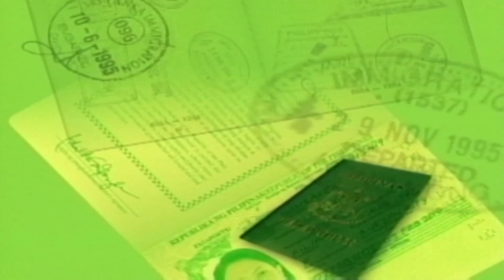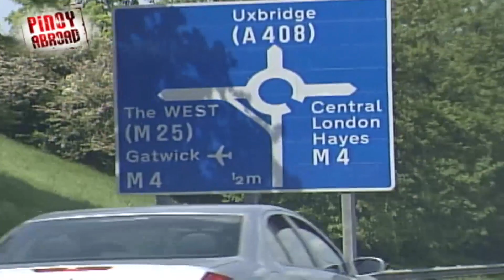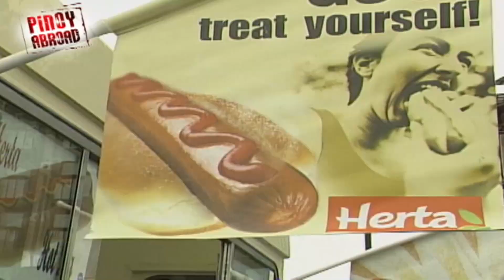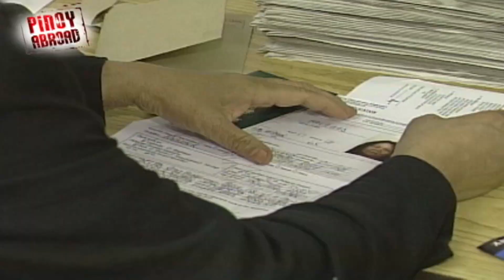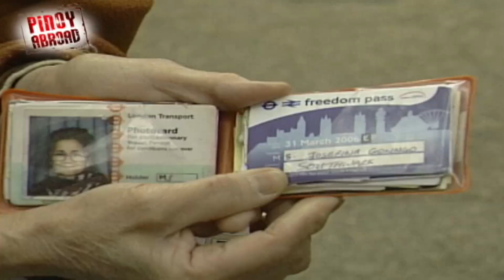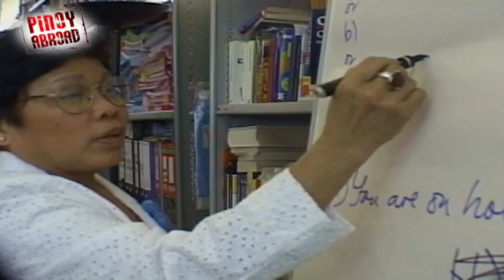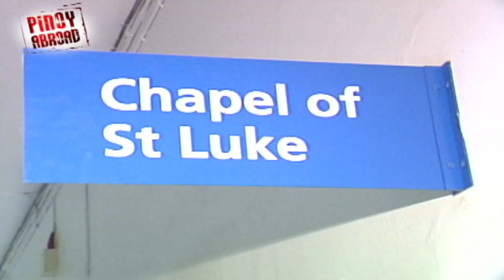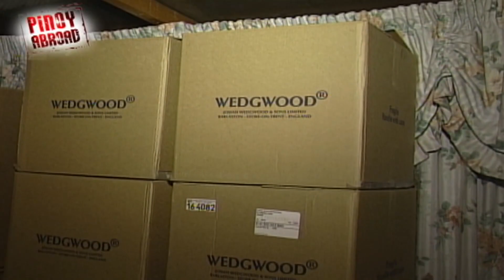London tour! Full Episode 11 (Stream Together) | Pinoy Abroad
Ivan Mayrina, sa Inglatera naman lilibot! Samahan natin siyang maglakbay sa eleganteng bansa sa video na ito!

‘Pinoy Abroad’, is a travel documentary about the life of our Overseas Filipino Workers hosted by Ivan Mayrina and Rhea Santos. Watch the full episodes of PinoyAbroad and other GMA programs